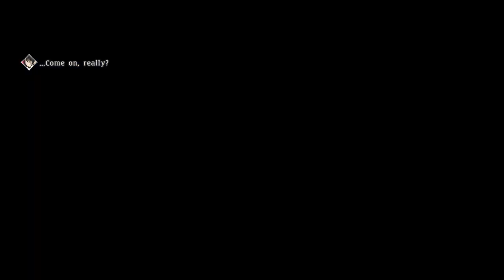Tales of Berseria PC Playthrough (Part 3; Hellawes)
After a short break with playing the Devil May Cry games, I think it's finally time to pick up my very first Tales Of game with Berseria!

It's been sitting in my library for a while now and I hope all the Berseria veterans can bear with me trying to learn how to play as I go along! (From what I heard Berseria's gameplay is much different than any other Tales game so far? I'm not sure having not played any)

Regardless, enjoy the playthrough everyone!